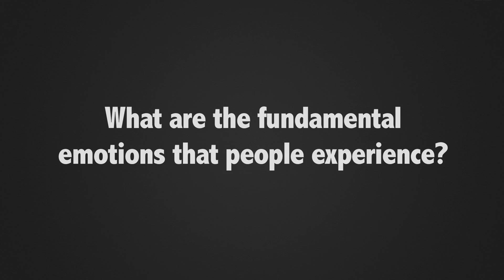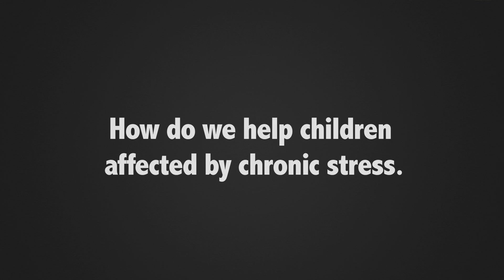New insights into brain development: A conversation with Dr. Sue Carter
In the first years of life, neurons in our brain form new connections at the astounding rate of 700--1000 per second -- a pace that is not repeated again. But when the quality of key factors -- including in our health, nutrition, environment and sources of support -- is poor, child development is seriously affected, sometimes irreversibly. Dr. Sue Carter, Professor in Psychiatry at the University of North Carolina, Chapel Hill, speaks about this critical period of early child development.